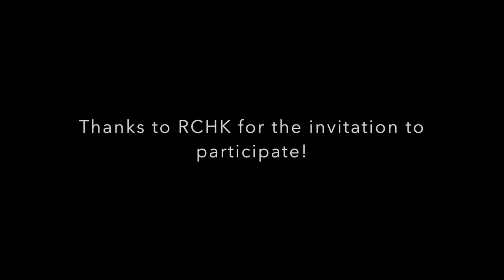Discovery College Bollywood Dance 2020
Submission for the RCHK International Evening 2020